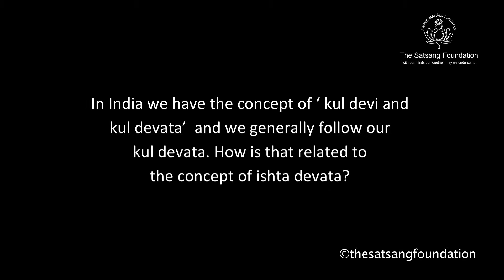Full video | Q&A | Session 2 | Sri M | Kolkata 2023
Watch this video where Sri M answers many questions put forth by the audience : Questions on the Ishta devata and Kula devata, the guru as the ishta devata, grace and blessings in the spiritual path, prarabhdha karma, consciousness and reality, Definition of Turiya and so on.

This video is session 2 - Q&A which took place in Kolkata in April 2023.

00:00 – Prayer

01:33 – Q1 - How do I know which is my Ishta devata?
19:38 – Q2 - In India we have the concept of ‘ kul devi and kul devata’  and we generally follow our kul devata. How is that related to the concept of ishta devata?
20:24 – Q3 - Can our guru be our ishta devata?
22:26 – Q4 - How do we find out if the Guru is genuine or fake?
24:46 – Q5 – My yoga practice is inconsistent and unsteady. Kindly guide me.
30:22 – Q6 – Sometimes I feel grace and blessings on me. Whatever I think or want happens. What do I need to do to make sure I don’t lose this and continue on the spiritual journey?
33:28 – Q7 – I am practising Dzogchen and am going to be initiated into Sri Vidya. I am presently reading Siddha Siddhanta Paddhati.  Is the fruit of Dzogchen and the ‘Samavasya’ of the Naths the same?
45:47 – Q8 – “My son is 10 years old and we have performed the sacred thread ceremony. He is irregular with his sandhyavandanam but chants the Gayatri 10 times in the morning. Can he practise the Hum-Sau technique? How can we educate him on the benefits of the sandhyavandanam?”
48:06 – Q9 (1) – Does consciousness conjure up reality?
48:41 - Q9 (2) – Definition of Turiya. Is there a state higher than Turiya?
50:09 – Q9 (3) – Buddhist cosmology tells us about 31 planes of existence, whereas Yoga Vasishta talks of 14 planes of existence. Can you please clarify?
50:34 – Q9 (4) – Can prarabdha be fully annulled? To what extent Prayaschitta can help?
52:09 – Q9 (5) – Osho says, “Meditation cannot be done by the mind as it is a state where there is a complete dissolution of the mind.” Please explain.
5
5:50 – Q10 – Can you tell when Dwapara yuga ended? Can you speak about the Yuga chakra?

57:47 – Q11 - Does the karma of our parents affect us as children? If we have to maintain a distance from our parents for our mental health, is that bad karma for us?

01:01:37 – Q12 – In the kathopanishad it is said, Yama said, ”that which you’re looking for, it is the fire, it is this world. In this world it can be seen as seeing in a mirror, how to experience truth? What can be seen in the mirror?

for information about Sacred Grove, Graham, Texas.